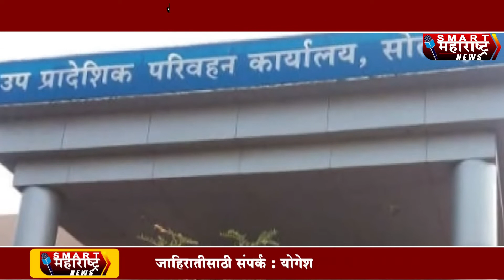DIVASBHARACHYA BATMYA 12 08 2020